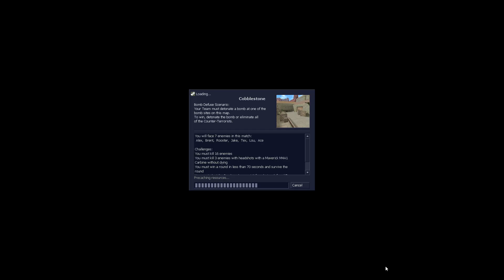Counter strike condition zero Mission Newteammet Terrorist-Revenger + Beta version#4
Well that is real hard maverick join he saying skins why join terrorist? me: I just fun.
Yea you like that video